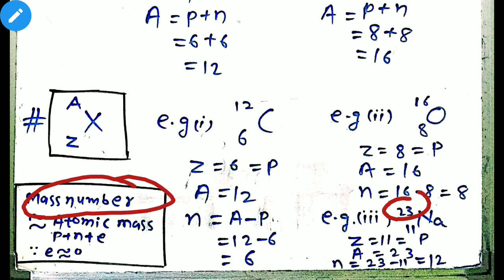10th science basic chem [रासायनशास्त्र10] atom,structure of atom,ion,atomic number,mass number[les2]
10th science basic chem [रासायनशास्त्र10] atom,structure of atom,ion,atomic number,mass number,fundamental particles;electron,proton,neutron  [ परमाणु ,परमाणु का सरंचना , आयन ,परमाणु संख्या[Z] ,द्रव्यमान संख्या [A], मौलिक कण ; इलेक्ट्रान ,प्रोटोन ,न्यूट्रॉन ]. lesson 2.